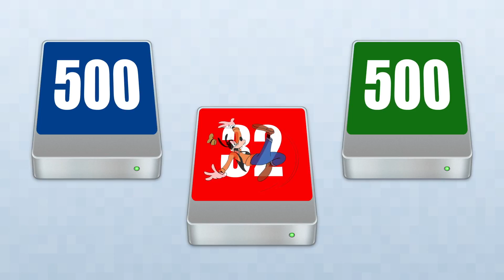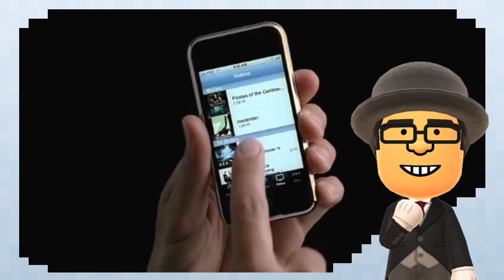Sobre a percepção de valor do Switch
Em que discorro sobre como a percepção de valor do Switch está sendo arruinada pela onda de negatividade que cerca o console e como a Nintendo deveria estar combatendo isso.

Créditos das fotos (que consegui achar):

Espaço sideral (na abertura):
By NASA, ESA, and the Hubble Heritage Team (STScI/AURA)-ESA/Hubble Collaboration - HubbleSite: gallery, NewsCenter, Public Domain,